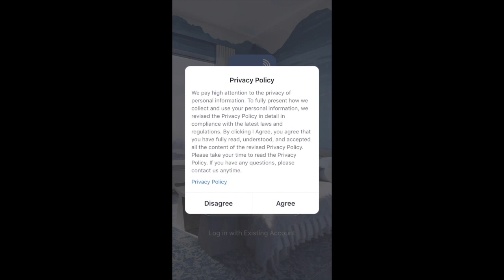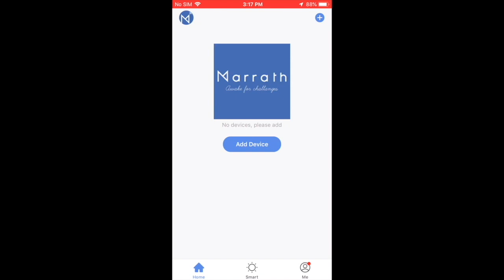How to register in marrath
This video is about How to register in marrath